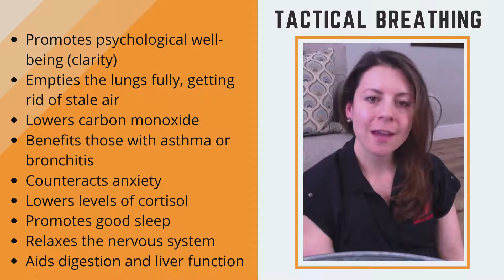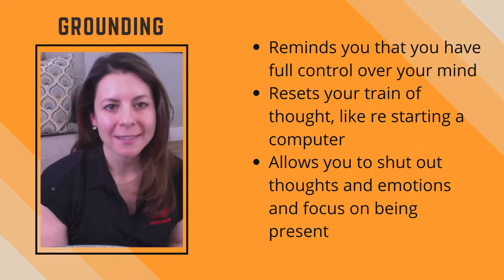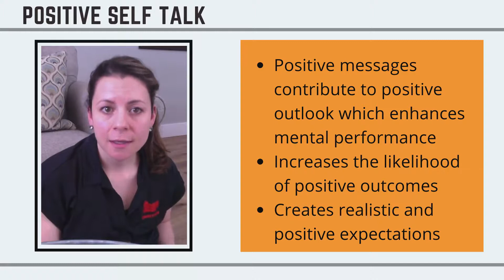Mental Fitness Exercises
Learn more about evidence based stress management techniques including tactical breathing, grounding, mindfulness and positive self talk.

PSP Gagetown Health Promotion